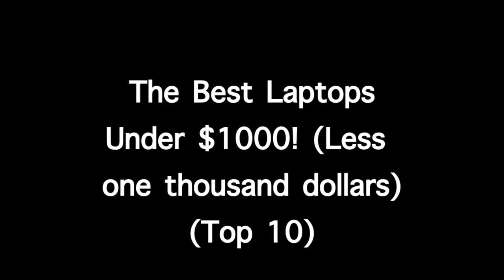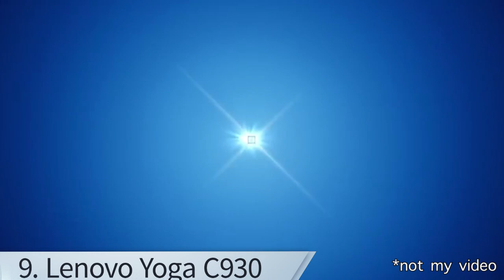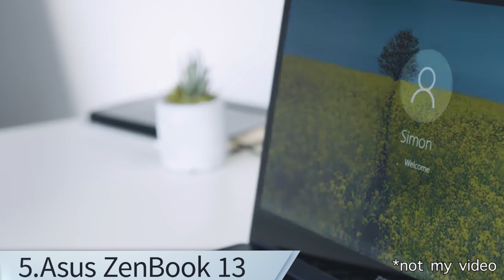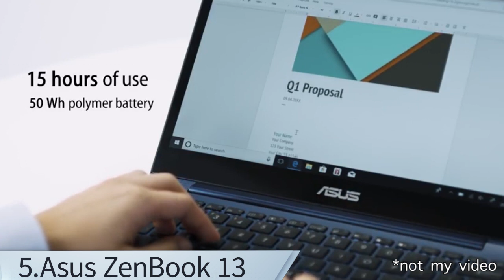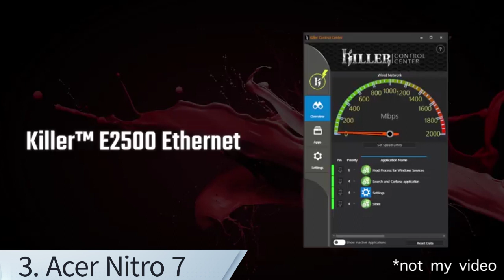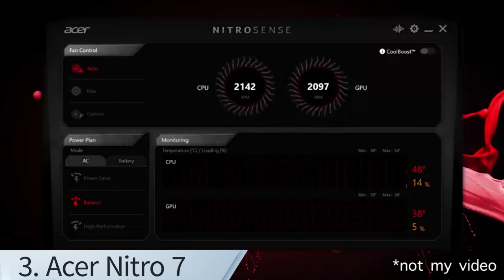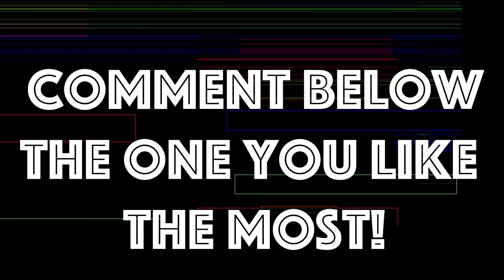TOP 10: Best Laptops Under 1000 Dollars! (best of 2019)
1. Dell XPS 13:
US Amazon
UK Amazon

2. Dell G5:
US Amazon
UK Amazon

3. Acer Nitro 7:
US Amazon

4. Apple MacBook Air:
US Amazon
UK Amazon

5. Asus ZenBook 13:
US Amazon
UK Amazon

6. Acer Predator Helios 300:
US Amazon
UK Amazon

7. Acer Swift 5:
US Amazon
UK Amazon

8. Microsoft Surface Go:
US Amazon
UK Amazon

9. Lenovo Yoga C930:
US Amazon
UK Amazon

10. Asus Chromebook Flip C434:
US Amazon
UK Amazon

FULL SPECIFICATIONS OF THE BEST LAPTOPS ON THE MARKET UNDER $1000 DOLLARS (some of those is a little bit more than one thousand, sorry, but we didn't want to avoid putting them just for that, since they are excellent computers with incredible performances):

Dell XPS 13:
Intel Core 8th Generation i7-8550U Processor (Quad Core, up to 4.0 GHz, 8M Cache) / 13.3'' 4K Ultra HD (3840 x 2160) InfinityEdge touch display | Intel UHD Graphics 620 / 8GB LPDDR3 2133MHz Memory | 256GB PCIe Solid State Drive

Dell G5:
CPU: 2.2GHz Intel Core i7-8750H (six-core, 9MB cache, up to 4.10GHz with Turbo Boost) / Graphics: Nvidia GeForce RTX 2060 6GB / RAM: 16GB / Screen: 15.6-inch, 1080p, 60Hz / Storage: 128GB NVMe SSD, 1TB HDD

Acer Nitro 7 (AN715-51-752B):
2019 Acer Nitro 7 15.6" FHD IPS High Performance Gaming Laptop, 9th Gen Intel 6-Core i7-9750H Upto 4.5GHz, 8GB RAM, 512GB SSD, NVIDIA GeForce GTX 1650 4GB,

Apple MacBook Air:
CPU: 1.6GHz Intel Core i5-8210Y / Graphics: Intel UHD Graphics 617 / RAM: 8GB (2,133MHz LPDDR3) / Screen: 13.3-inch, 2,560 x 1,600 / Storage: 256GB PCIe SSD

Asus ZenBook 13:
CPU: Intel Core i7 / Graphics: NVIDIA GeForce MX150 (2GB DDR5 RAM), Intel UHD Graphics 620 / RAM: 8GB / Screen: 13.3-inch, FHD (1,920 x 1,080) / Storage: 256GB SSD (SATA3)

Acer Predator Helios 300:
CPU: 2.2GHz Intel Core i7-8750H / Graphics: Intel UHD Graphics 630; Nvidia GeForce GTX 1060 (6GB GDDR5) / RAM: 16GB / Screen: 15.6-inch FHD (1,920 x 1,080) ComfyView IPS (144Hz refresh rate) / Storage: 256GB PCIe SSD

Acer Swift 5:
CPU: 1.6GHz Intel Core i5-8265U (quad-core, 6MB cache, up to 3.9GHz) / Graphics: Intel UHD Graphics 620 /RAM: 8GB / Screen: 15.6-inch, 1080p (1,920 x 1,080, IPS,) / Storage: 256GB PCIe SSD

Microsoft Surface Go:
CPU: 1.6GHz Intel Pentium Gold 4415Y (dual-core, 2MB cache)
Graphics: Intel HD Graphics 615 / RAM: 8GB LPDDR3 (1,866MHz)
Screen: 10-inch, 1,800 x 1,200 / Storage: 128GB SSD

Lenovo Yoga C930:
CPU: 1.6GHz Intel Core i5-8250U / Graphics: Intel UHD Graphics 620 / RAM: 8GB / Screen: 13.9-inch FHD (1,920 x 1,080) IPS touchscreen / Storage: 512GB SSD (PCIe NVMe)

Asus Chromebook Flip :
CPU: 0.99Ghz Intel Core m3-6Y30 (dual core, 4MB cache, up to 2.2GHz) / Graphics: Intel HD Graphics 515 / RAM: 4GB / Screen: 12.5-inch FHD (1,920 x 1,080) / Storage: 64GB